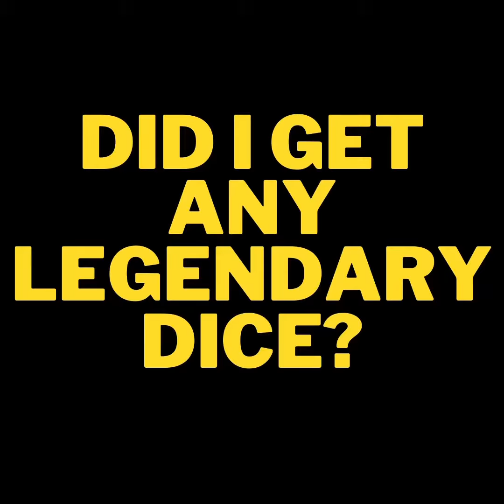Random Dice - 100 Card Box Opening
I decided to save up 4000 tickets and open 100 card cheats to see if I could get that all important 1% legendary dice chance!

Did I do it? Have a look and see :)

Currently working on more 100 chest videos and also working on a few other random dice video ideas!

Random Dice Chest Opening